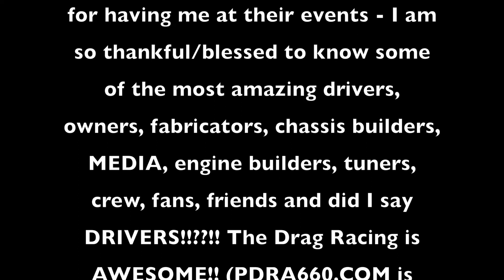Real Pro Stock - PDRA - Summer Shootout - Third T&T Session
Thank you LUNCHBOX ALCHEMY CBD for sponsoring uninterrupted coverage of this event.  I have a Discount Coupon (20LIMO) that will expire on 10/19/2020, so head over and enter code 20LIMO, at checkout, for an awesome 20% off your order...thanks for supporting those that support us!

Thanks MainStay Suites, Dover, DE, for sponsoring my lodging - all of you are awesome!  When visiting Dover for military business, the MONSTER MILE (NASCAR) or any other reason, please consider staying with them...awesome folks.

I hope everyone enjoys this production - be safe everyone...can't wait to see you at the next race.